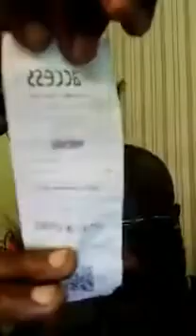October 23, 2020